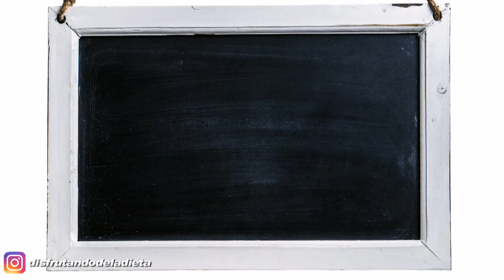Tortilla con Zanahoria y Calabacín jugosa y ¡SIN FREIR! - Disfrutando de la Dieta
Tortilla especial de patata no frita 👇👇

⚠️⚠️Super jugosa⚠️⚠️

🥔 Huevos
🥔 Patata
🥔 Calabacín
🥔 Zanahoria
🥔 Queso
🥔 Aove

1️⃣ Empieza pelando las patatas en cuadraditos no muy grandes y metiendo en el microondas aproximadamente 10 minutos.

2️⃣ Mete en el micro también la zanahoria y el calabacín en un recipiente apto como el que ves en el vídeo.

3️⃣ Con ayuda de un tenedor machaca la patata, calabacín y zanahoria y mezcla todo bien.

4️⃣bate los huevos y añade la patata y verduras, además añadirás también el queso, en este caso polvorone a la mezcla.

5️⃣Utiliza una sartén antiadherente con un poquito de aove. El truco está en hacerla a fuego bajo y tapada.

6️⃣Cuando empiece a despegarse sola darás la vuelta y terminarás de hacer.

Sirve y disfruta 😊😋